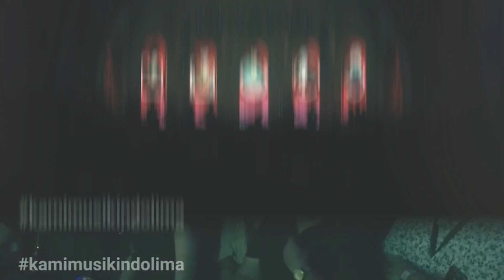𝐋𝐈𝐕𝐄 [𝐓𝐡𝐫𝐨𝐰𝐛𝐚𝐜𝐤 𝟓 𝐂𝐈𝐍𝐓𝐀 - '𝐂𝐞𝐫𝐢𝐭𝐚 𝐂𝐢𝐧𝐭𝐚' 𝐊𝐚𝐦𝐢𝐌𝐮𝐬𝐢𝐤𝐈𝐧𝐝𝐨𝐥𝐢𝐦𝐚]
Throwback konser 5 Cinta dari Kolaborasi penyanyi terbaik yaitu Rio Febrian, Rieka Roslan, Yura Yunita , Reza Artamevia, dan Andre Hehanusa yang membawakan lagu ‘Cerita Cinta’ ✨

Yuk kita bernyanyi dan berjoget bersama 🕺🪩

Happy weekend Ksatria Indolima!